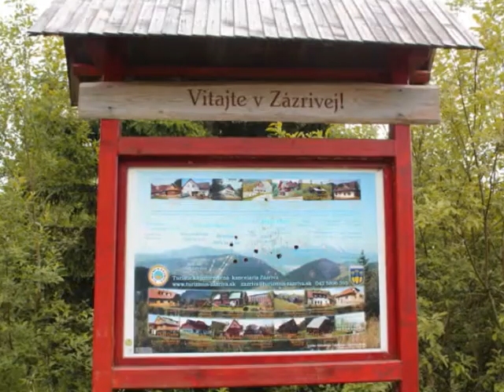słowacja co warto zobaczyć, święto haluszków w zazrivie, piękne widoki na małą fatrę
co zwiedzać na słowacji, ciekawe miejsca na słowacji,  zazriva święto haluszków- kluseczek,jak zbudować dom z drewna z firma budrew, jak zbudować domek gospodarczy, miejsce urodzenia janosika- terhova